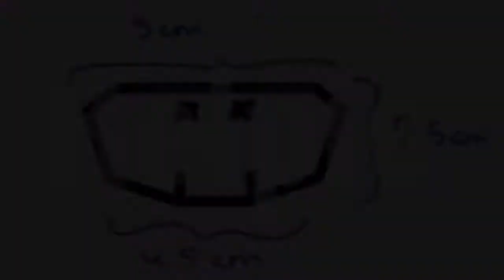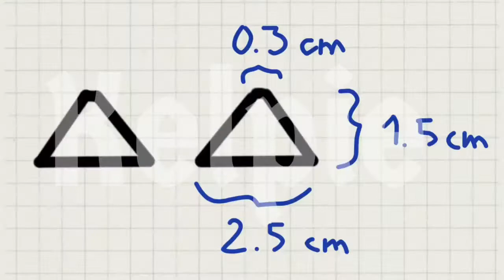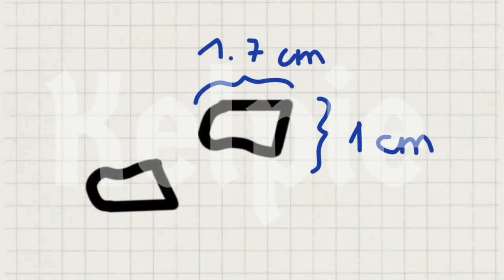Tutorial: fly mask for Schleich horses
Tutorial: fly mask for model horses!

Note: templates in this video are made for average Schleich horse but every figurine is a bit different and you may have to adjust the shape to a particular horse.
Have fun!